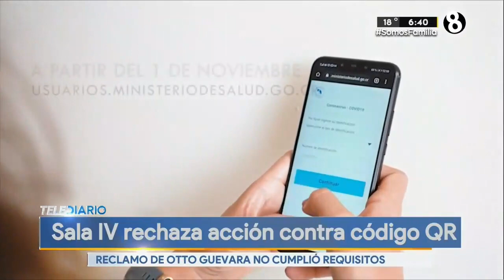Sala IV rechaza acción contra código QR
La sala VI declaró sin lugar una acción de inconstitucionalidad presentada por el candidato a diputado Otto Guevara contra el uso obligatorio del código QR.